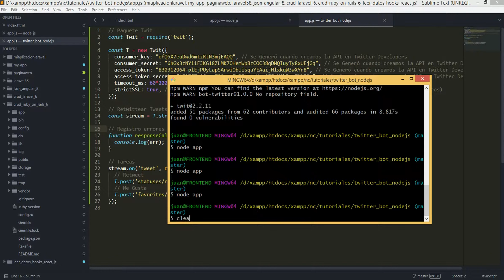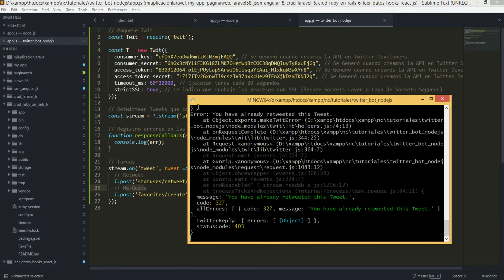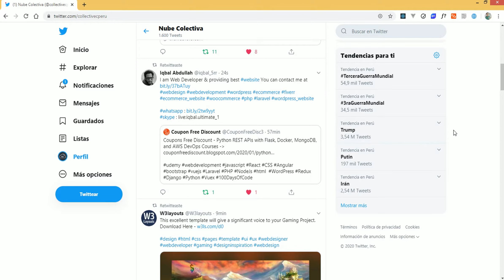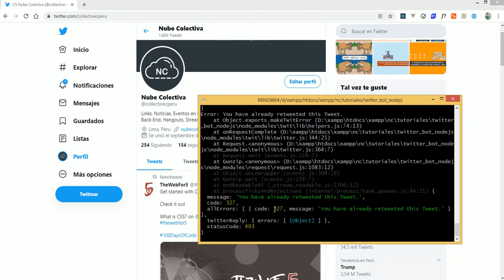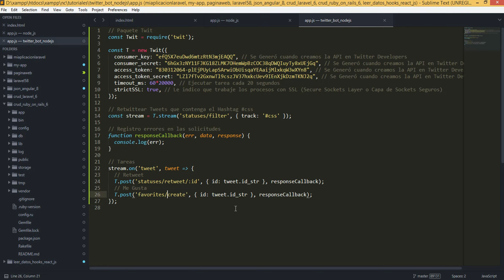Demo: Como crear un Bot para Twitter con Node JS 13.3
Tutorial: Como crear un Bot para Twitter con Node JS 13.3

En este video hago una demostración para el Tutorial que se encuentra en el siguiente enlace: